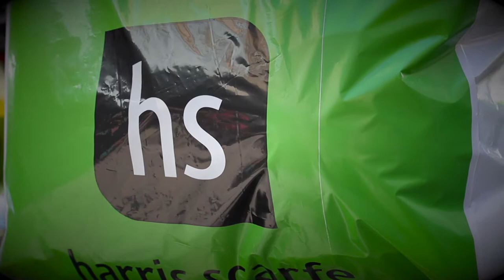FIVEaa celebrate the New Harris Scarfe Store